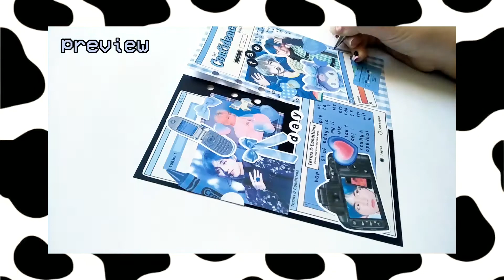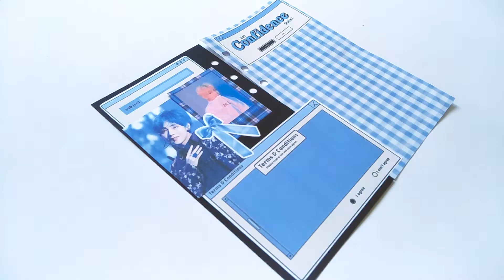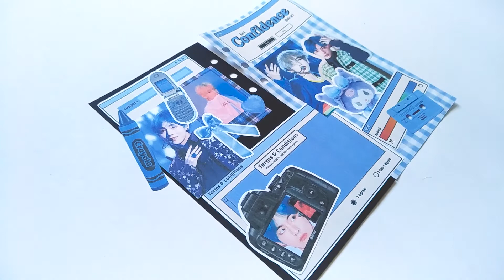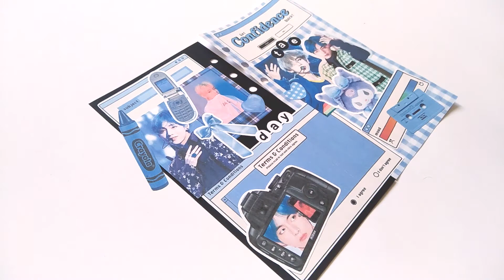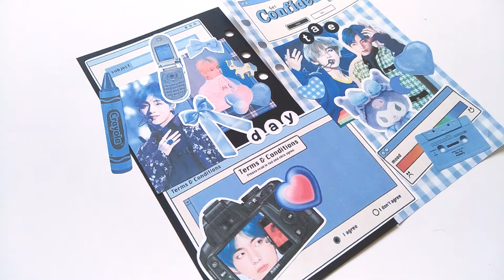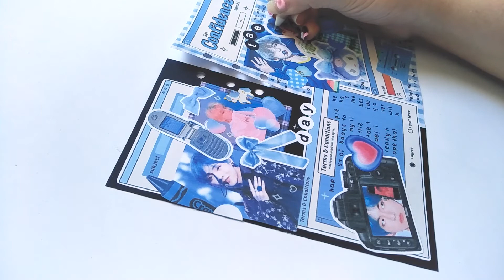journal with me: tae's birthday spread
hiii :-)
in this video i did a spread about tae's birthday which i had a lot of fun with! ik i'm a little late but oh well ;-;

🎀 i n s t a g r a m: @lemony.notes

thank u sm for watching! hope u have an amazing day/night! 💞